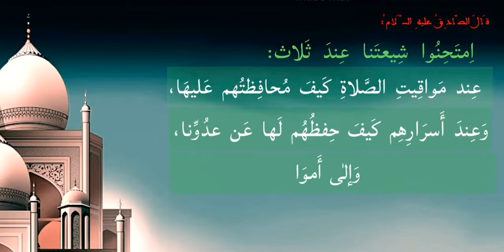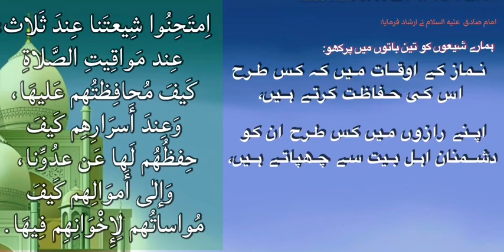Shia ki pehchan. (Hadees no. #3) voice: *Fida Hussain kath*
قال الإمام الصادق عليه السلام

امتحنوا شيعتنا عند ثلاث: عند مواقيت الصلاة كيف محافظتهم عليها، وعند أسرارهم كيف حفظهم لها عند عدونا، وإلى أموالهم كيف مواساتهم لإخوانهم فيها (خصال)
امام جعفر صادق  عليه السلام نے ارشاد فرمایا ہمارے شیعوں کو تین چیزوں میں پرکھو
نماز کے اوقات میں کس طرح اس کی حفاظت کرتے ہیں
اپنے رازوں میں کس طرح ان کو دشمنان اہل بیت سے چھپاتے ہیں
ان کے اموال کس طرح وہ اس میں اپنے مؤمن بھائیوں ساتھ ایثار کرتے ہیں